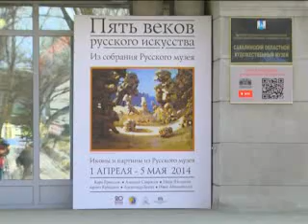Energy 03 04 2014